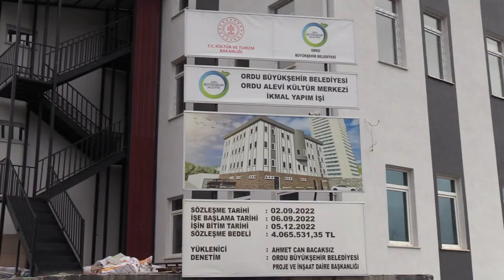CEMEVİ’NDE SONA YAKLAŞILDI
BAŞKAN GÜLER’İN TAMAMLANMASI İÇİN DESTEK SÖZÜ VERDİĞİ ALEVİ KÜLTÜR MERKEZİ VE CEMEVİ İNŞAATINDA SONA YAKLAŞILDI

Ordu Büyükşehir Belediye Başkanı Dr. Mehmet Hilmi Güler’in yapımının tamamlanması için destek sözü verdiği Ordu Alevi Kültür Merkezi ve Cemevi inşaatında son yaklaşıldı.

4 kat olarak projelendirilen ancak 2 katı yapıldıktan sonra kalan katlarının yapımına devam edilemeyen Altınordu’nun ilk ve tek cemevi olan Ordu Alevi Kültür Merkezi ve Cemevi, Büyükşehir Belediyesi tarafından tamamlanıyor.

Proje ve İnşaat Dairesi Başkanlığı tarafından sürdürülen çalışmalar kapsamında yapılan imalat çalışmalarında sona yaklaşıldı. Duvar imalatı, dış cephe kaplama, asma tavan, seramik duvar ve taban döşemeleri, ıslak zemin imalatları, yangın merdiveni gibi çalışmaların tamamlandığı binada ekipler, iç kapı montajları, elektrik led aydınlatma armatürleri montajı, lavabo ve tuvaletlerdeki montaj ve boya onarım işi çalışmalarına devam ediyor.